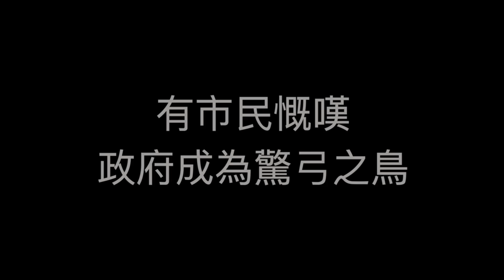干諾道往中山泳池的行人天橋，從天橋上可以拍到漂亮的景觀。29日晚，被連夜趕工安裝鐵絲網，有市民慨嘆，政府成為驚弓之鳥，香港成為鐵絲網之城了！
12月24日平安夜面世
64頁 雙語版 $30 / 電子書$20